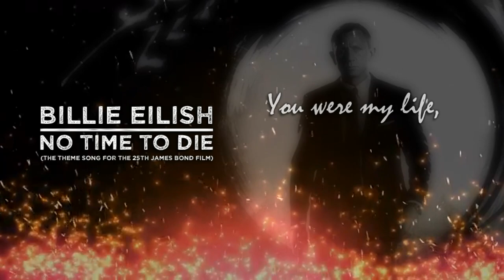Billie Eilish | No Time To Die (Lyrics)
"No Time to Die" is a song by American singer Billie Eilish. It is the theme song of the upcoming James Bond film of the same name, and was released through Darkroom and Interscope Records on February 14, 2020. The song was written by Eilish and her brother Finneas O'Connell, and recorded in a bedroom studio.  Eilish is the youngest artist in history to write and record a James Bond theme song,at age 18. [Wikipedia]

No Time to Die is a forthcoming spy film and the twenty-fifth installment in the James Bond film franchise to be produced by Eon Productions. It features Daniel Craig in his fifth and final outing as the fictional MI6 agent James Bond.  It is directed by Cary Joji Fukunaga, who also co-wrote the screenplay with Neal Purvis, Robert Wade, and Phoebe Waller-Bridge. Ralph Fiennes, Naomie Harris, Ben Whishaw, Rory Kinnear, Jeffrey Wright, Léa Seydoux, and Christoph Waltz reprise their roles from previous films, with Rami Malek, Lashana Lynch, Dali Benssalah, Billy Magnussen, and Ana de Armas joining the cast.  [Wikipedia]